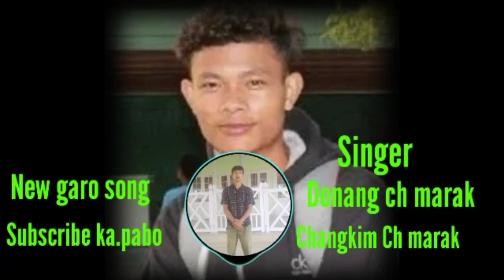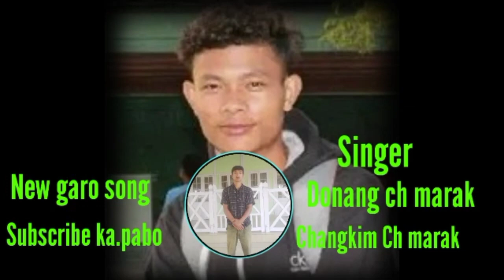Katong balwa nanga || Singer Donang Ch Marak | Ft Changkim Ch Marak